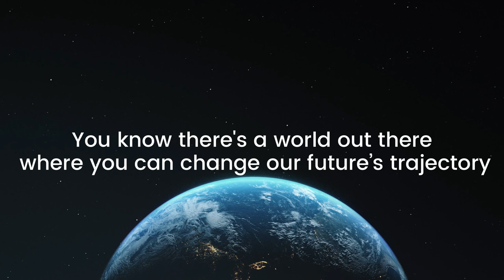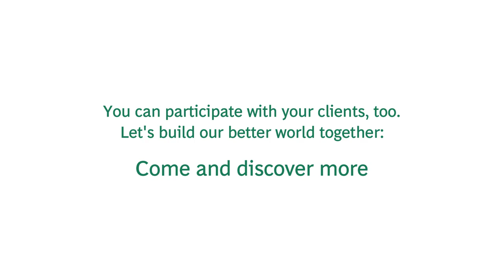Vechain x Boston Consulting Group - Inspiring a New World with Blockchain Technology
BCG created a promotional video for vechain at the BCG Expo 2023, a private event attended by 1800+ leaders from businesses and enterprises globally. Vechain was the only blockchain platform to attend, with a focus on sustainability, esg and sdgs.